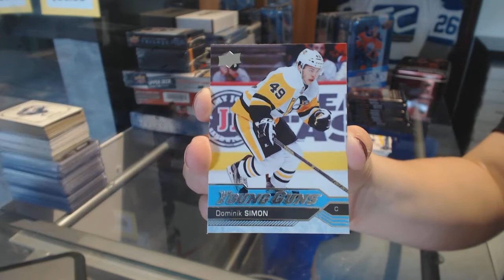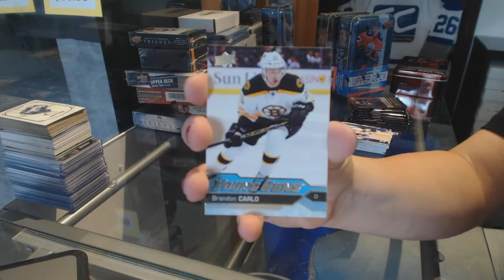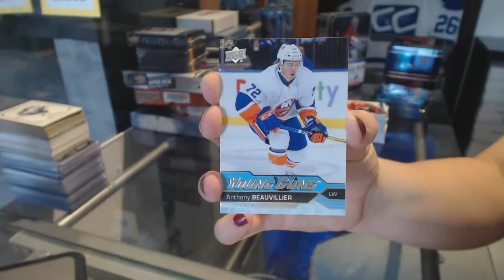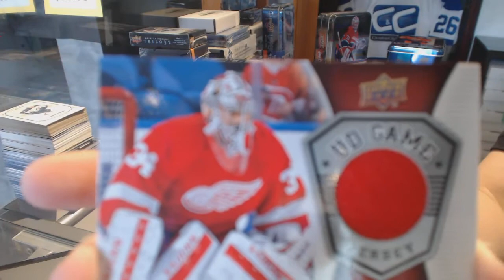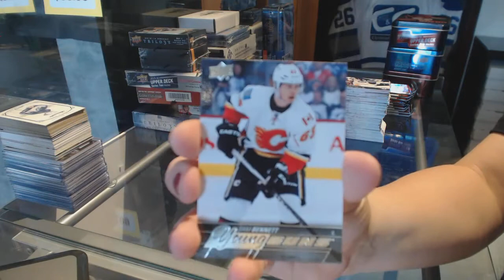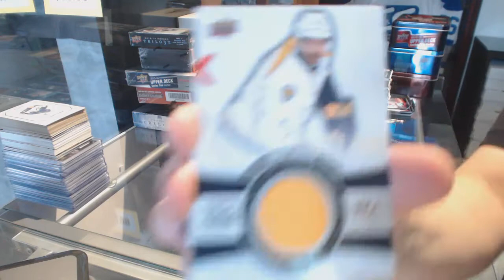16-17 UD Series 1 Tin, 16-17 UD Series 2 Tin & 15-16 UD Series 1 Tin Box Break - C&C 7708